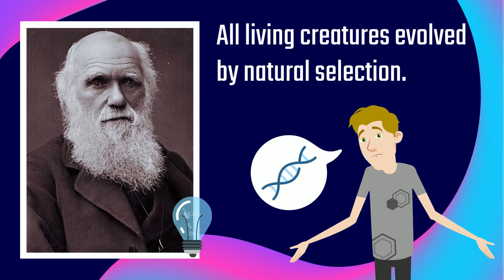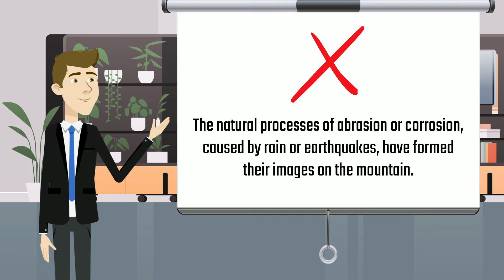Evolution vs. Intelligent Design: Which is a More Reasonable Explanation?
When Darwin proposed the idea that all living creatures evolved by natural selection, he wasn’t aware of the structure of the DNA as it was discovered later. The DNA carries the genetic information of the living organism and is responsible for the fundamental and distinctive characteristics of the organism. Bill Gates describes the DNA as “a computer program but far, far more advanced than any software ever created.”

Now, given this very complicated, code-like DNA, which is a more reasonable explanation for this system: evolution or intelligent design?